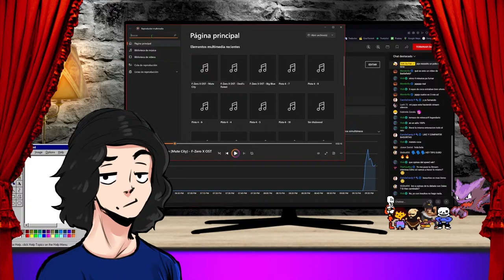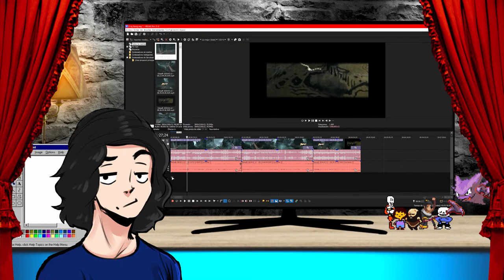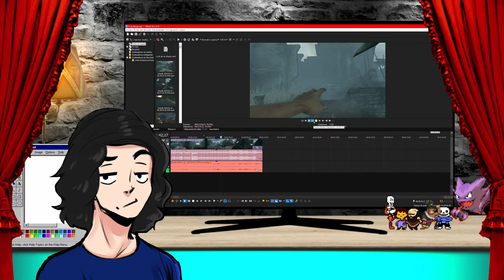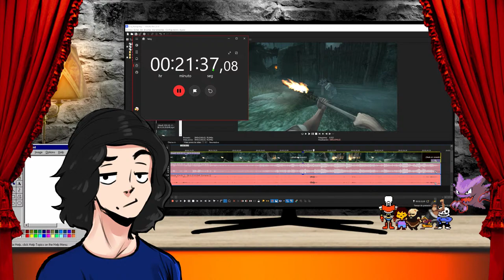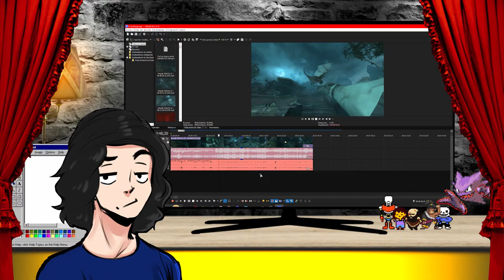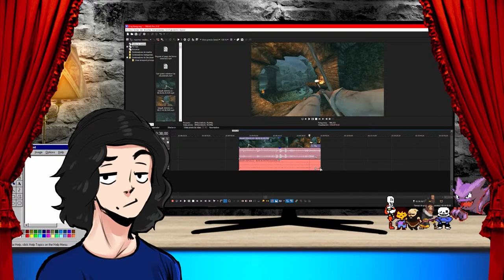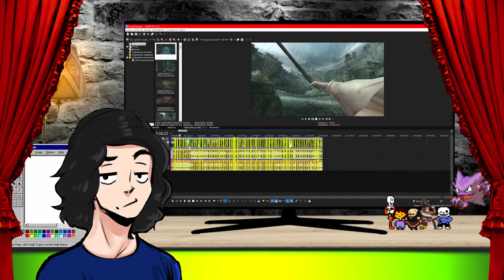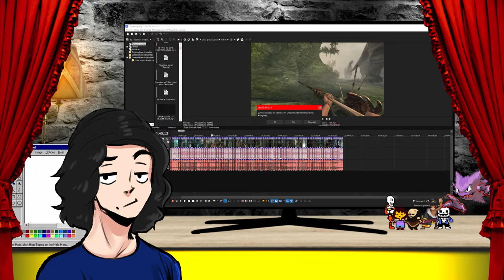VOLVEMOS A DIRECTAR SIN FUMAR CON TO EL MONO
Apoya el canal si te apetece ►